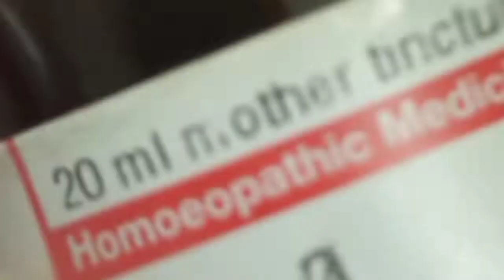Viral Warts Causes & Treatment Masse/Mole on Face Hand & Feet Removal/Thuja ø(Thuja Occidentalis)